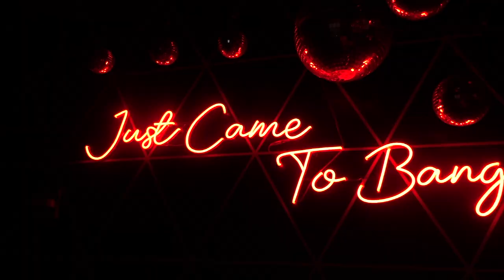24 birthday vlog | Celebrating in SAN DIEGO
Welcome to my 24th Birthday Vlog in San Diego (better late than never LOL!)  Join me as I celebrate my birthday in my new city, San Diego. Not only is it my birthday, but it's also a VERY special day because my Parry also moves in!! Such a sweet day filled with excitement and new beginnings.

ILY XOXOXO